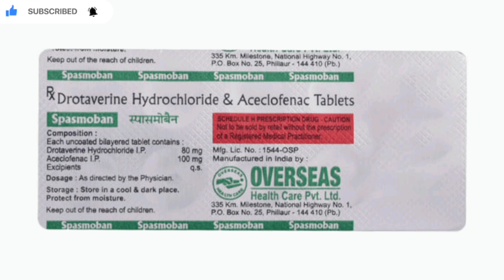Spasmoban Tablet Uses Benefits Side Effects Price Full Information